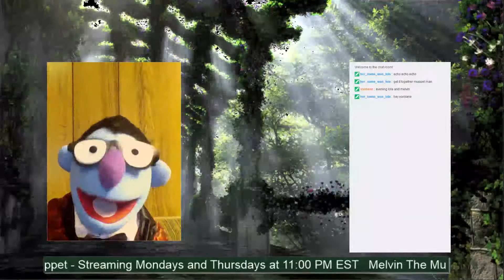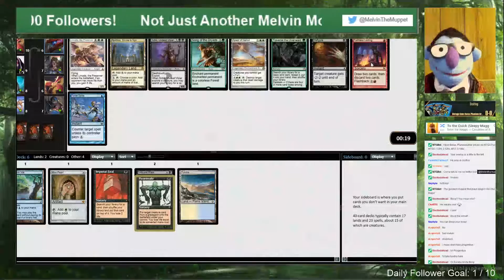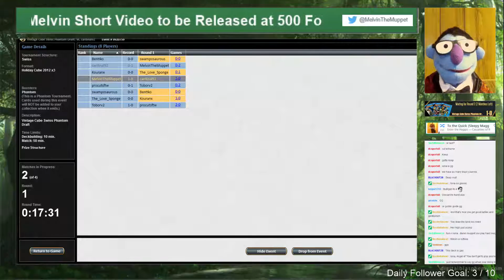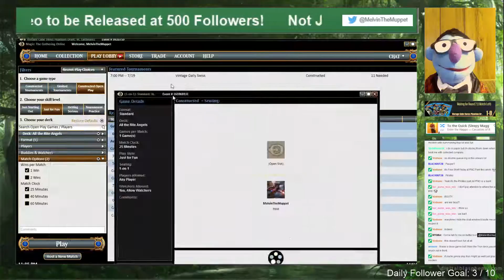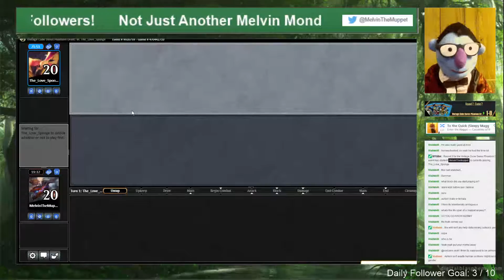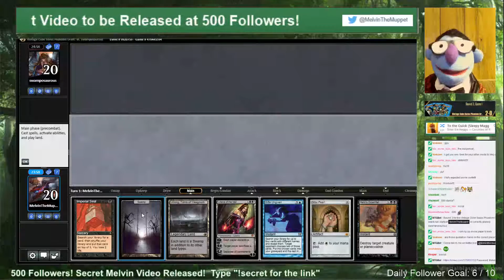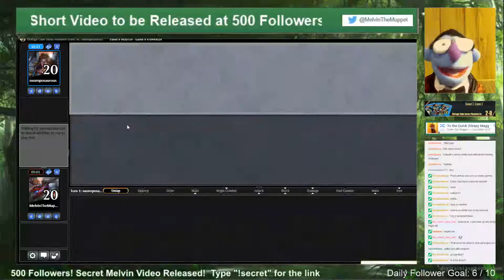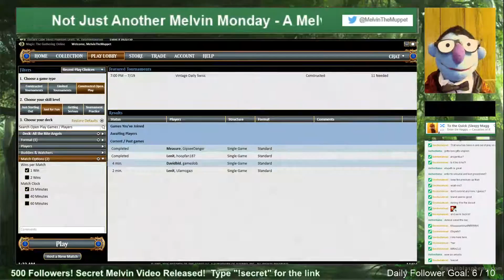Melvin the Muppet - Vintage Cube Draft 2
I got a little distracted by passing my 500 follower goal in this one.